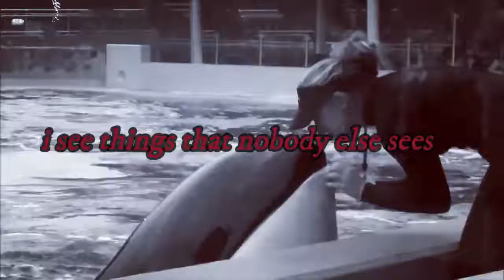| ~ d o l l h o u s e ~ |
i love it when waves of inspiration hit me

Song: Dollhouse by Melanie Martinez

Footage by: SeaWorld, Orcinus, averys fallen, CetusCetus, Kalina Storm, SeaworldPhotography, ForeverShouka, Cetacean Lover, Wetsuit_Up